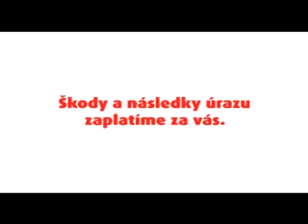Dont_eat_at_car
Doen't eat at car